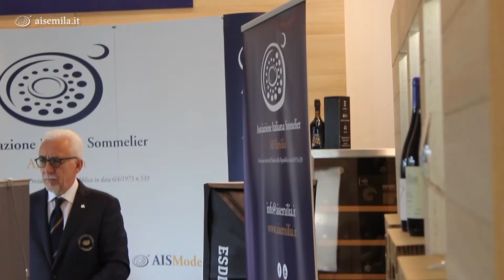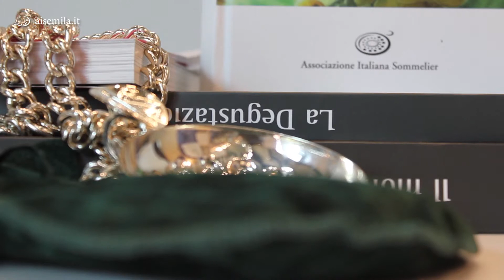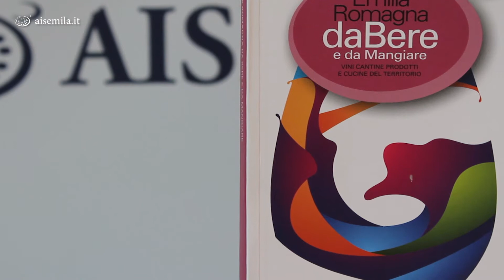Le interviste ai produttori emiliani - Sandro Cavicchioli